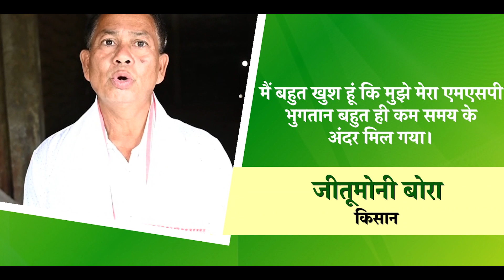किसानों की खुशहाली: एमएसपी